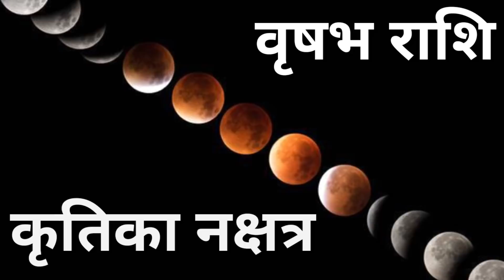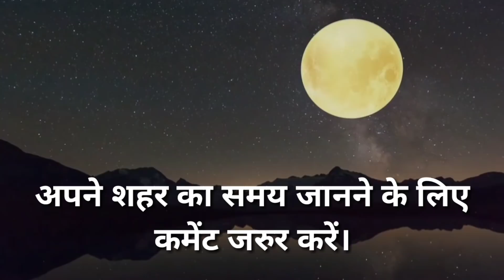19 नवंबर 2021 चंद्रग्रहण का समय/19 November 2021 Chandra Grahan Sutak Time/Lunar Eclipse 2021 Timing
19 नवंबर 2021 चंद्रग्रहण का समय/19 November 2021 Chandra Grahan Sutak Time/Lunar Eclipse 2021 Timing in India